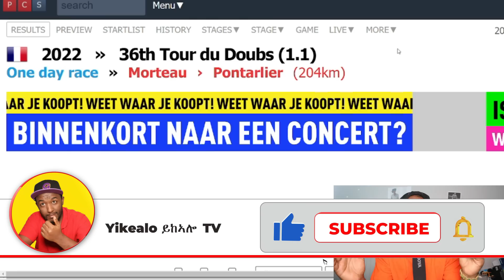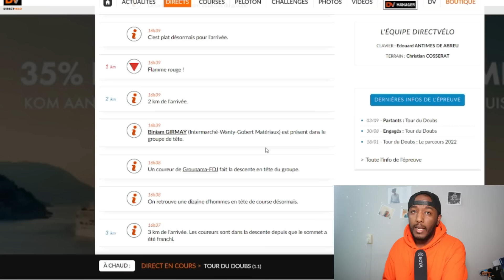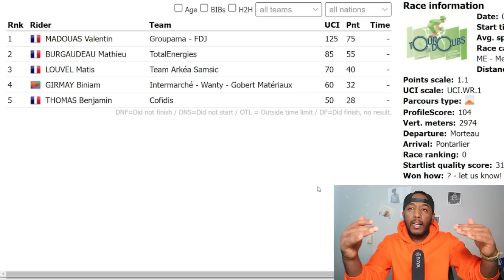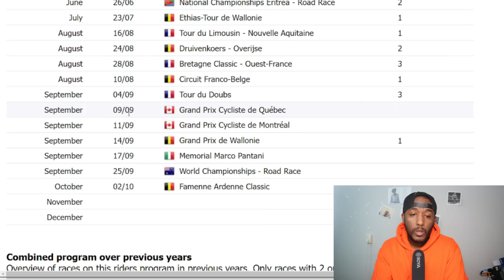Biniam Girmay 4ይ ደረጃ ሒዙ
Biniam Girmay